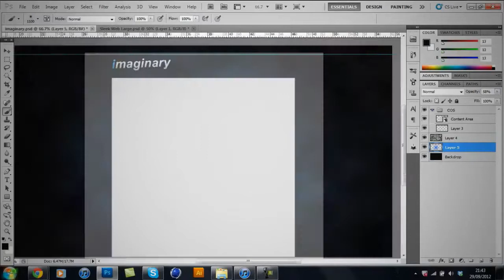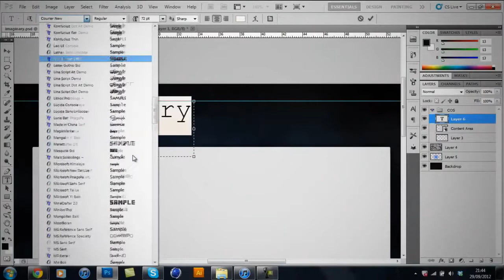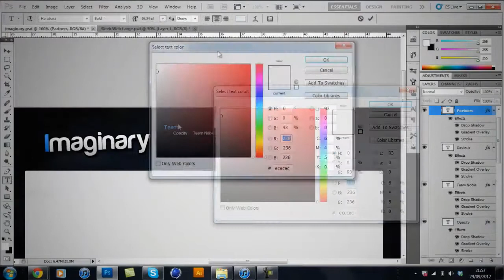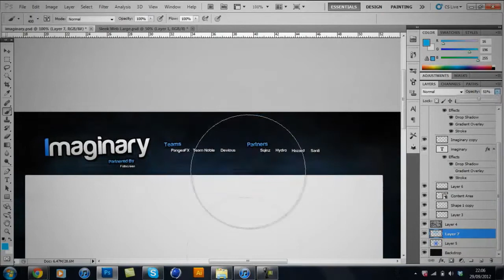Imaginary by Kilo% | Speed Art | opacity%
Final Image - N/A

About Kilo%
Kilo is an amazing designer, specializing in logo design but also a jack of all trades. He creates beautifully clean graphics, he has the ability to appeal to the typical YouTube gamer with his grunge style, etc. He is extremely grateful for the chance to join ProjectOPACITY, and regards it as one of his greatest achievements.